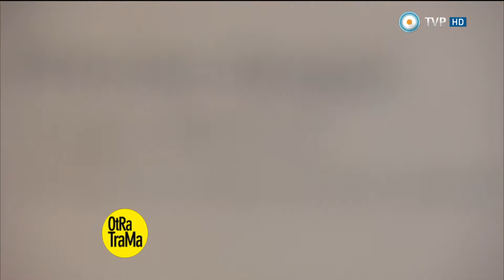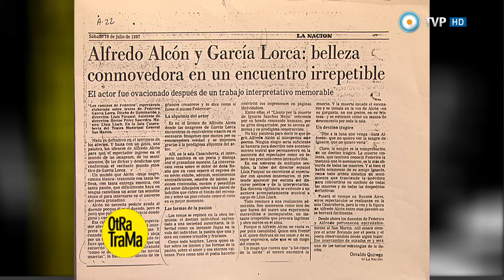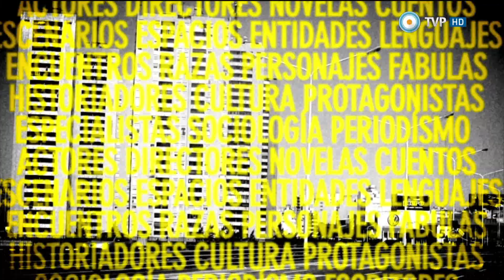Otra trama - 02-05-15 (3 de 4)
Compartimos el recuerdo del actor Jean Francois Casanovas (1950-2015). Entrevistamos al escritor mexicano Paco Ignacio Taibo II en la 41° Feria del Libro en Buenos Aires.

Presentamos la agenda de esta semana.
Música: gira argentina "Rock and roll revolution" de Fito Paez, por Salta, Jujuy y Tucumán. Cine: "Ave Fénix", la nueva película del Director alemán Christian Petzold. Artes visuales: "La mirada interior", muestra de Eugenio Cuttica en el MNBA. Teatro: "Mi hijo sólo camina un poco más lento", dirigida por Guillermo Cacace.

Entrevistamos a la escritora argentina Claudia Piñeiro, para hablar de su última publicación, "Una suerte pequeña". Además conversamos sobre sus otros libros, como "Las viudas de los jueves".

Y conversamos con Cristina Banegas y Jorge Vitti, actriz y director respectivamente de la actual puesta en escena de "Los caminos de Federico", una obra realizada sobre los textos de Federico Garcia Lorca.